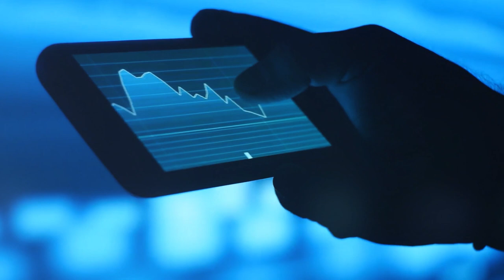The Nomad Partnership Letters: Two of the greatest investors you’ve never heard of | EM Chat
After the Buffett letters, the next most respected in the industry could be Nick Sleep and Qais Zakaria and their Nomad Partnership. The Nomad Partnership operated from 2001 to 2014. In that time the partnership returned 921%, while the MSCI World Index returned 117%. Basically (before fees) they 10x investors money. They then decided to hang it up!

We find most investors haven’t heard of them or read their letters, so we thought we’d share a little bit about them and our favourite quotes from their letters in this episode.